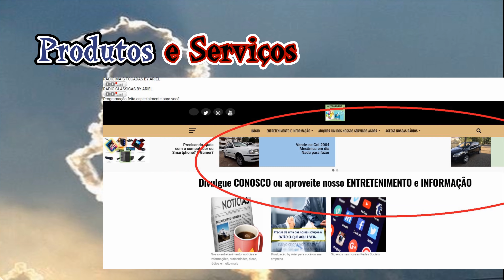6 casos de crianças criadas por animais - INFORMAÇÃO DO DIA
Longe de qualquer comemoração do Dia das Crianças, estes pequenos aprenderam a interagir e replicar os movimentos ao redor